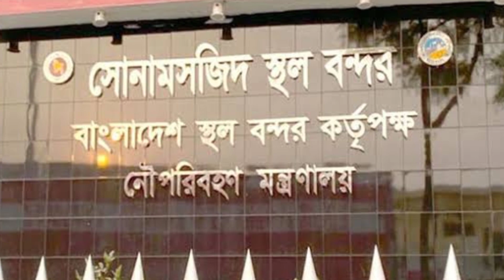সোনা মসজিদ - Sonamasjid Madhupur border Bangladesh | India Bangladesh border | Chapainawabganj Malda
Sonamasjid Madhupur border
Mahdipur Sonamasjid border
Sonamasjid border
Mahdipur border
Chapainawabganj
malda
India Bangladesh border
Sonamasjid border emigration
সোনা মসজিদ স্থলবন্দর
মাহদিপুর স্থলবন্দর
Rajshahi mafil tv
show show